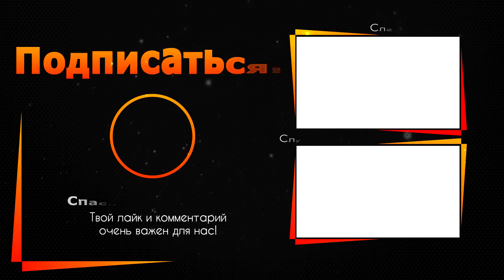Горе Стаса Пьехи не осознать: россияне приносят свои соболезнования